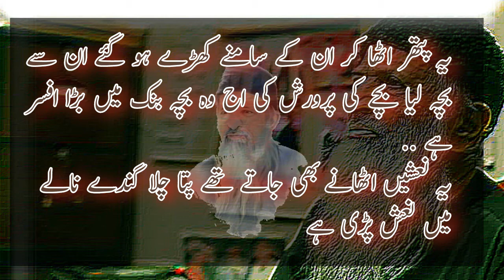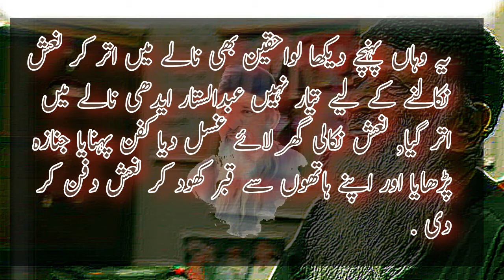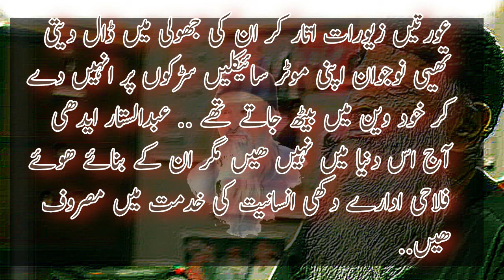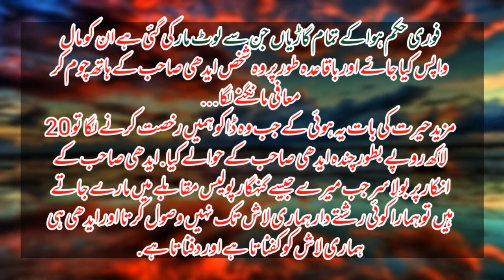Real Life Story of Abdul Sattar Edhi | Bra Admi | Urdu Kahani | The Story of Edhi Sahab |Buzz brainy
Asslamu Alikum! Pleased to see you here ! Dear Buzz brainy is a youtube channel where you can watch short moral, motivational urdu stories/kahaniya and some parenting, self improvment tips both in audio and video as well. Your sugessions are highly appreciated. Thank you for your presence. In this todayvideo i am telling about great person Abdul satta edhi real life story. Abdul Sattar Edhi NI LPP GPA was a Pakistani humanitarian, philanthropist and ascetic who founded the Edhi Foundation, which runs the world's largest volunteer ambulance network, along with various homeless shelters, animal shelters, rehabilitation centres, and orphanages across Pakistan. Born: February 28, 1928, Bantva, India
Died: July 8, 2016, Karachi
Awards: Ramon Magsaysay Award for Public Service, Lenin Peace Prize
Children: Kubra Edhi, Faisal Edhi, Kutub Edhi, Almas Edhi
Parents: Abdul Shakoor Edhi, Ghurba Edhi
Siblings: Abdul Aziz Edhi